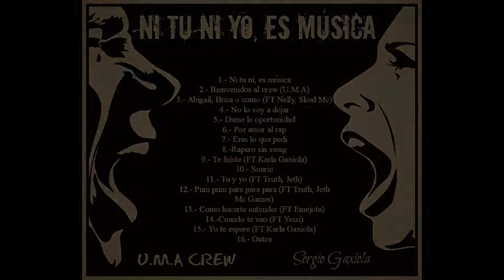11.-Tu y yo -Sergio Gaxiola Ft Truth y Jeth